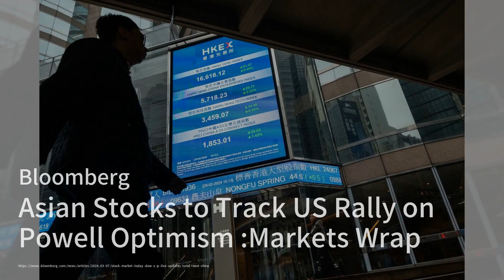China ‘plays to unifying theme among Global South’: it’s not America；Beijing has impeded efforts to